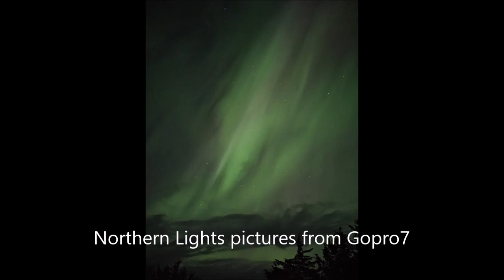Northern Lights movie 4-23-2023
Don't forget to check out the following links:
Etsy Shop